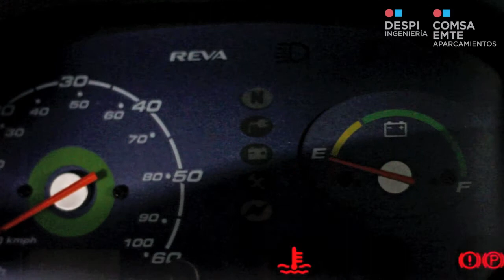Nuevos puntos de recarga de vehículos eléctricos en la UPC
En su apuesta por los proyectos smart, COMSA EMTE ha instalado dos puntos de recarga  para vehículos eléctricos en el parking del Campus Nord de la Universitat Politècnica de Catalunya (UPC). Esta iniciativa contribuye a la implementación progresiva de la movilidad eléctrica en Barcelona, colaborando así en la reducción de emisiones de CO2 y de contaminación acústica.